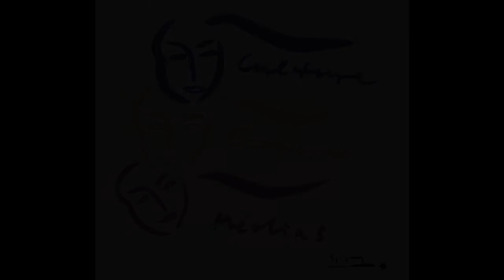Elisabeth Forney - Pas de culture sans mécénat - Forum d'Avignon 2009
"Pas de culture sans mécènat - La fiscalité Grande Bretagne/France"

Elisabeth Forney, Directeur FLAX

Thème : Création et innovation pour un nouveau monde